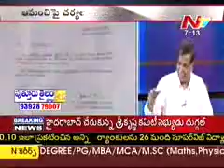Discussion about MLA ''Aamanchi Krishna Mohan'',Part - I. 23-02-2010.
DISCUSSION ABOUT MLA ''AAMANCHI KRISHNA MOHAN''.